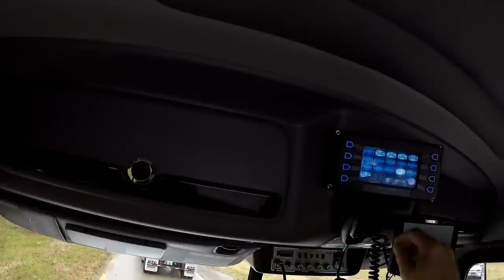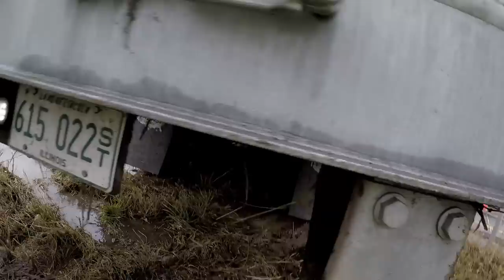High Wind Havoc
Using our 1150R to recovery a tractor/trailer that jack-knifed and went through the barrier cable system during a heavy storm.  One of the drivers jumped out of the truck during the crash, but survived with only minor injuries.  The high winds made this a "tricky" recovery.